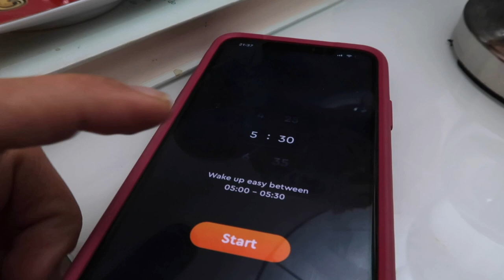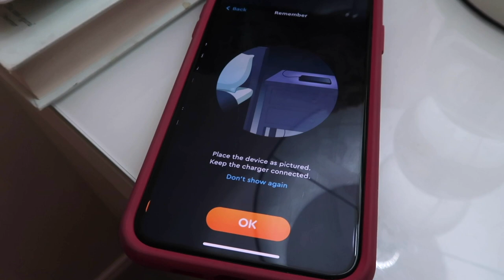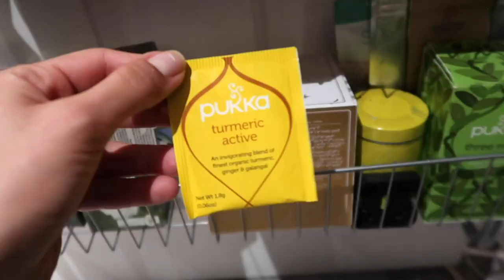How I lost Weight and Maintained It | Tamara Kalinic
IN THIS VIDEO:
I am sharing 10 tips and tricks with you guys how to maintain the weight after Christmas Holidays. Some of these were very useful for my weight lost and most importantly keeping my body in the shape during that time. Hopefully you will find this video useful. Enjoy.

Love,
Tamara xo